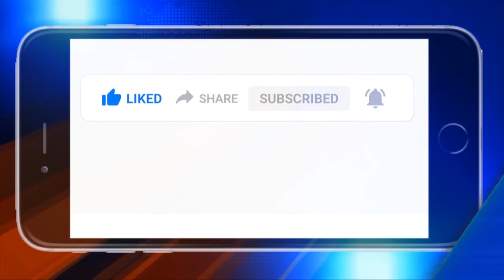ସମ୍ବଲପୁର : ସ୍ୱ।ଭିମାନ ଓଡିଶା ପକ୍ଷରୁ ବିଜେପି ନେତା ଵୈଜୟନ୍ତ ପଣ୍ଡାଙ୍କୁ ବିରୋଧ